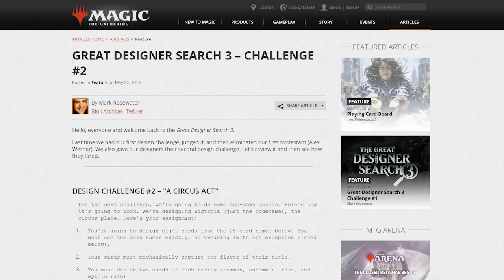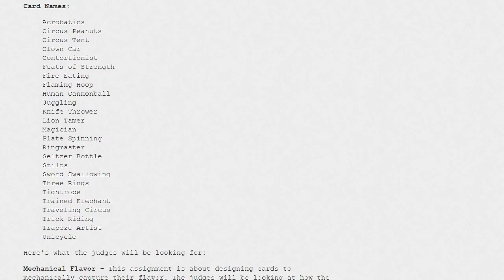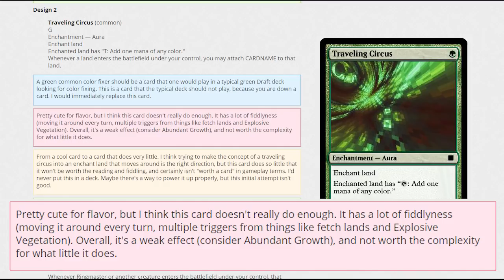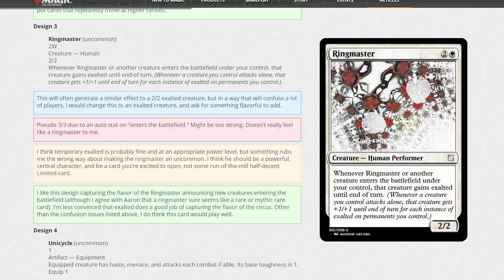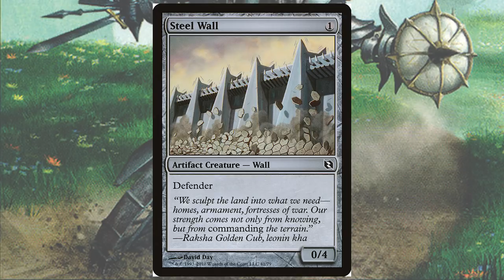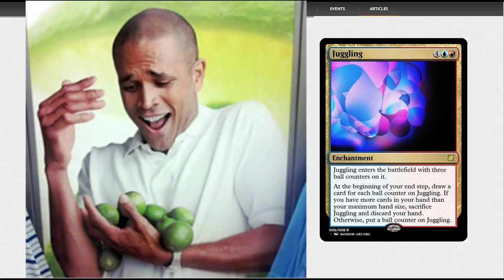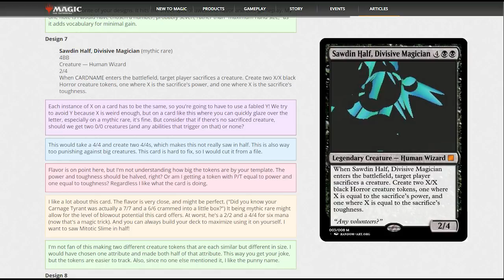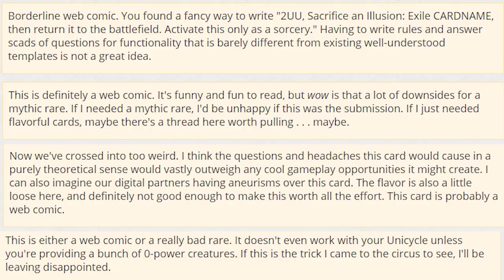Inside GDS3 - Challenge #2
Today we cover my submission to GDS3 Challenge #2: A Circus Act!

You can find more information about the challenge, as well as read the judges' comments for yourself, right

Thumbnail features Showstopper by Steve Prescott